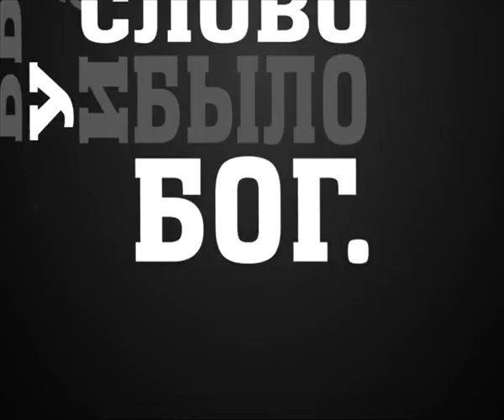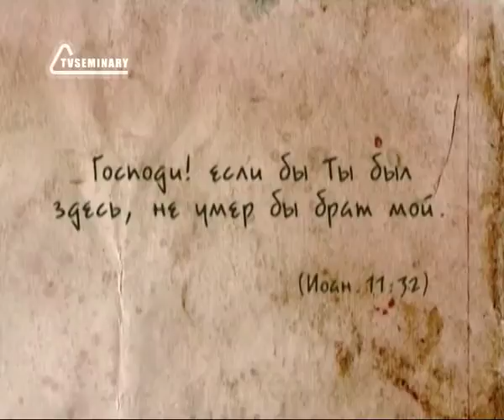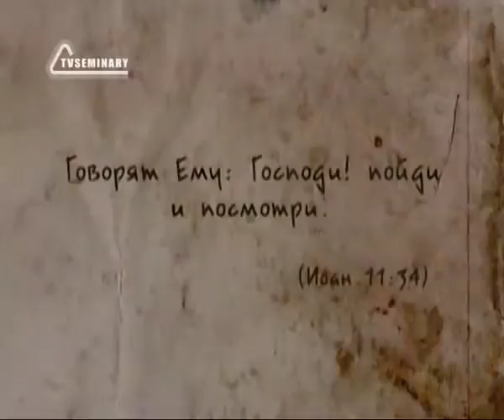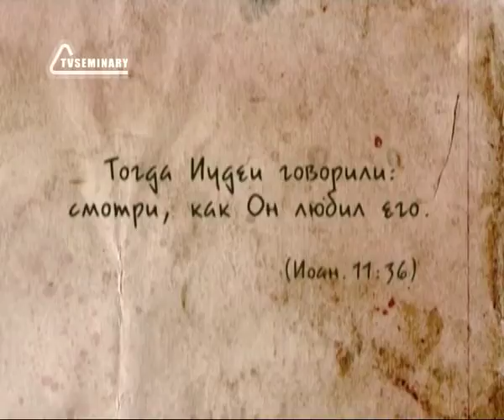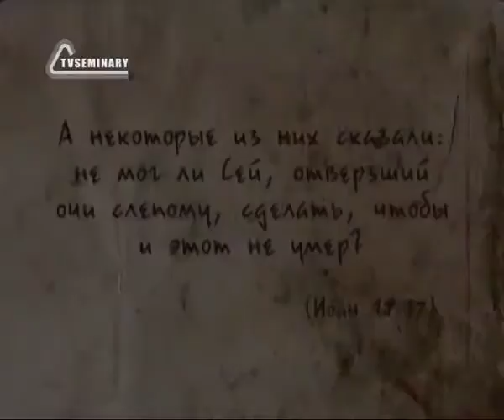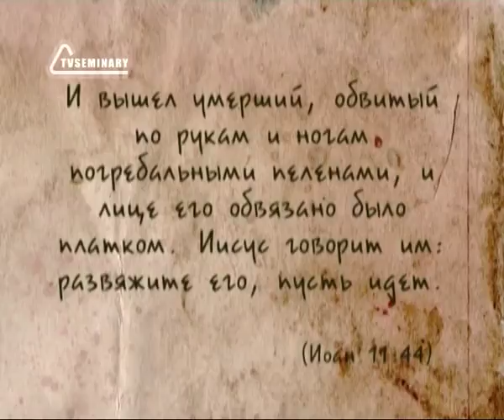BS237 Rus 32 Последнее знамение для Иудеев Иисус воскресение и жизнь